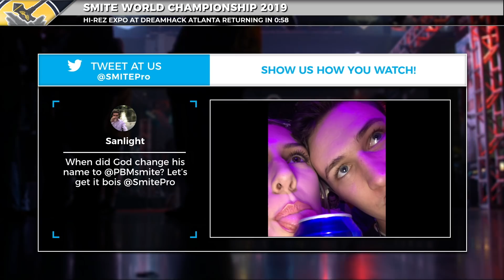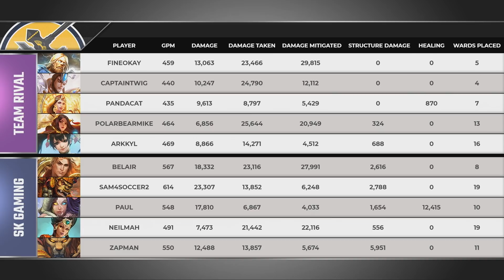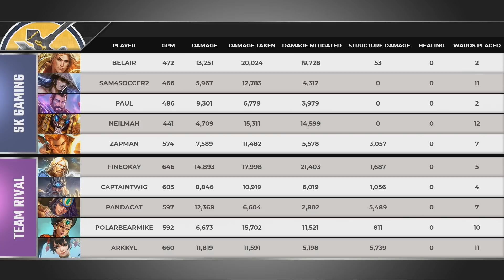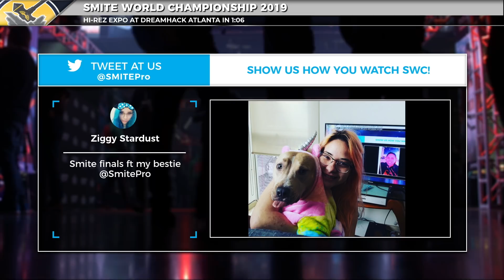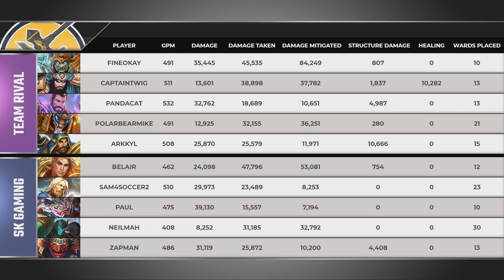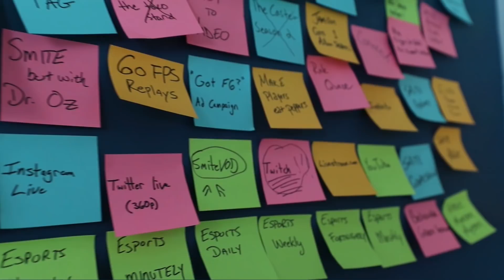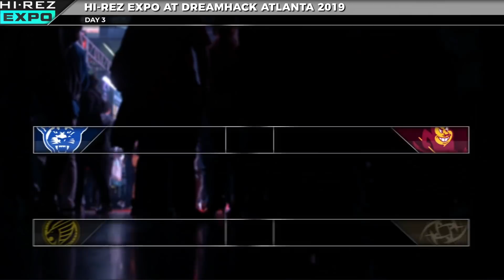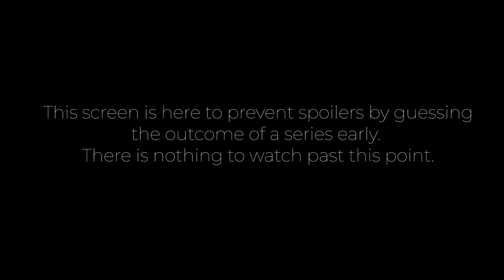SMITE World Championships 2019 Team Rival VS SK Gaming FINALS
Teams in this match: SK Gaming, Team Rival

Players in this match: Arkkyl, Belair, CaptainTwig, fineokay, NeilMah, PandaCat, Paul, PolarBearMike, sam4soccer2, Zapman

Gods Played Game 1: Jing Wei, Achilles, Erlang Shen, Thor, Serqet, Isis, Hel, Amaterasu, Hun Batz, Anhur
Gods Played Game 2: Jing Wei, Achilles, Poseidon, Thor, Khepri, Neith, Merlin, Serqet, Susano, Apollo
Gods Played Game 3: Achilles, Apollo, Erlang Shen, Hun Batz, Isis, Jing Wei, Khepri, Neith, Poseidon, Susano